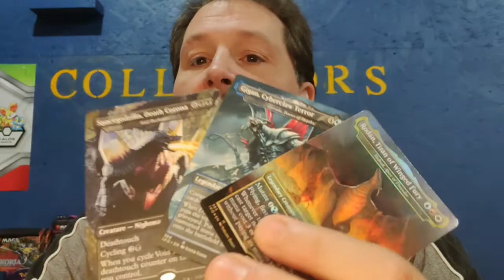MTG Promo Box 3 - Unlimited Monster Edition Release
Collectors of the Coast Promo box round 3 is coming and its going to be awesome!!!

Announcing Promo boxes Unlimited Monster Edition
Giving you guys 24 - 36 hours head start on this promotion.

Cost $60 CAD - add $6 for shipping to the USA

Details: This is the third round of the promo boxes and it is a Monster Edition with bigger and better singles including Godzilla Death Corona,  Foil  Box Topper Rhodan Titan of Winged Fury and more!!!

Boosters will be inserted worth roughly $40 with the chance at a few huge cards and a minimum rare inserted in each Collectors of the Coast value of $5.00.  Additionally each Collectors of the Coast Booster will contain a full art land or rare dual land and some interesting cards from older sets.

All boosters pack from previous versions will be available and we are excited to add Eldrich Moon to the roster this time around. Big cards include Emrakul, Liliana or Gisela

On top of the $60 value:

2 boxes will contain Ikoria Promo packs valued at approx. $30  as a gift from the UpperDeck.ca

Total Available will be 12 this time around and they will start approximately June 10th

Pick a number from 1-12

Forgot to thank The Upper Hand for the 700 Subscriber prizes, thank you!!!

Join the celebration!!!We want to thank the MTG community for helping us surpass a couple of our goals!! Guess the card below for a free Ikoria Booster pack. Is anyone ever going to guess this one?

Promo box Beta - Box 5

Announcing Promo Box 3.0 Unlimited Monster Edition

Fireside chat.

The Faces of Dash - Fireside chat

For those waiting on promo boxes to start I am still waiting on a couple of boxes of cards in the mail to finish the boxes. The packs should be worth the wait. Everything is ready but the mail has been really slow on these and I am sorry about the wait for those that are anxious.

We are offering an Ikoria Collector Booster opened on the channel and shipped to you for $31.10 CAD tax and shipping included. Read below for Collector booster contents.

Ikoria Collector Booster Contents
Each Ikoria Collector Booster contains 16 cards:

1 Godzilla Monsters Series card (foil or non-foil)
1 Showcase card or borderless Planeswalker (foil)
1 Rare or mythic rare (foil)
1 Showcase rare or mythic (non-foil)
1 Extended art rare or mythic (non-foil)

1 Ikoria Commander card (non-foil)
2 Showcase commons or uncommons (non-foil)
2 Uncommons (foil)
4 Commons or lands (foil)
1 Basic land (foil)
1 Token (foil)

SOLD OUT this time. E-mail us if you are interested joining us for the next round.We are announcing Collectors of the Coast Promotional Boxes 2.0. Each box will have between $35 & $40 of booster packs, including at least 2 Ikoria packs, and a variety of other boosters within including Iconic Masters, Mystery Boosters, Modern Horizons, Battlebond and more. No Dragonmaze or Fallen Empires allowed. Each box will also contain an Ikoria Foil full art land and a $3 plus single.
One box will also receive a $15 plus Ikoria card.
Previous singles included Heliod, Full art Dryad of the Elysian Grove & more!!!
Average value was well over $60 per pack!!

Our Serra Angel Level Patrons that help make this channel a success!

Ryan Martin
Casey Hart
Kurt Mcconnell

Maybe the best LGS there is.

Looking for great presents for yourself and others check out:

Jeff Miracola
Fantasy Artist/Illustrator